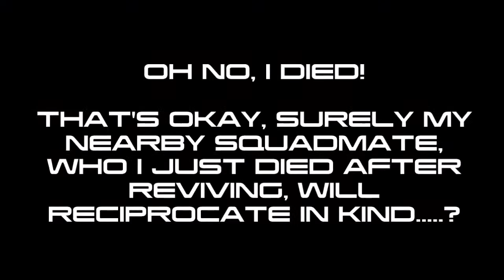Let's Try To Play Mass Effect Andromeda Multiplayer - Part 3 - Reciprocate In Kind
Gotta love co-operative multiplayer. And yes, my grammar in the second slide is beyond awful, perhaps even worse than my ability to play this game.

(MUSIC = "Water Sports" by James Clarke, possibly the greatest tune ever recorded)